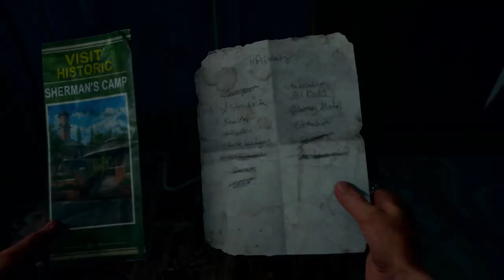DAYS GONE Let's Play Gameplay (PS5) In 2022 Part 12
Days Gone takes place in a post-apocalyptic Oregon two years after the start of a pandemic that turned a portion of humanity into vicious zombie like creatures. An outlaw turned drifter Deacon St. John believes his wife Sarah is dead until he finds hope.

Newcomer Brief
Welcome Ladies and Gentlemen I am your host Elchupa. I enjoy playing video games with an engaging story. I tend to get emotionally invested, which causes me to eat, sleep, and breath the game till it's complete. So, sit back and relax, grab your blanket, turn off the lights and let's get back into it.